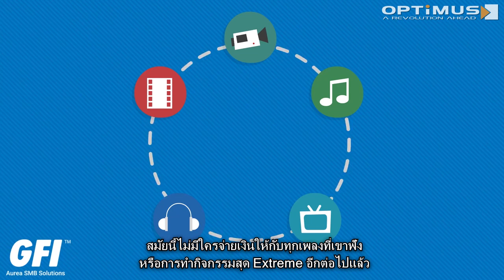GFI Unlimited เบ็ดเสร็จด้วยบุฟเฟ่ต์ซอฟต์แวร์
ยุคนี้ต้องประหยัด จะจ่ายเงินทั้งที ต้องได้ความคุ้มค่าที่สุด!

เราขอแนะนำ GFI Unlimited
ผู้ให้บริการซอฟต์แวร์การรักษาความปลอดภัยบนเครือข่ายที่ครอบคลุมที่สุด

สมัครเพียงครั้งเดียวและจ่ายในราคาเดียว แต่สามารถเข้าถึงซอฟต์แวร์ทุกตัวได้อย่างไม่มีข้อจำกัด คุ้มค่า ราคาประหยัด และยังได้ Software Solution ตามที่คุณต้องการ

มาร่วมสร้างประสบการณ์การใช้ Software for Network Security กันเถอะ

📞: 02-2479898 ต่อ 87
Line : @optimusthailand